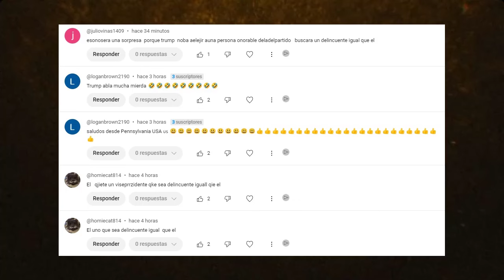Noticia del Día Edición Tarde: Programación del 13 de julio del 2024.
Crecen las presiones al presidente de Estados Unidos, Joe Biden, para que abandone sus aspiraciones a la reelección, de cara a los comicios del próximo 5 de noviembre. Al menos 17 congresistas demócratas piden a su líder que retire su candidatura en momentos en que enfrenta nuevas críticas por sus lapsus y confusiones al comunicarse, que alimentan los cuestionamientos sobre su estado de salud. Este viernes 12 de julio, el Kremlin calificó de “irrespetuosa” la equivocación del mandatario estadounidense, ocurrida un día antes, cuando se refirió al jefe de Estado ucraniano, Volodímir Zelenski, como “presidente Putin”, durante una conferencia de prensa en el cierre de la cumbre de la OTAN.

0:00 Intro.
0:21 Crecen las presiones a Biden: al menos 17 demócratas piden que retire su candidatura.
5:48 EEUU y Rusia hablaron sobre reducir riesgo de una ‘escalada’, según Moscú.
7:33 Saludos y Outro.